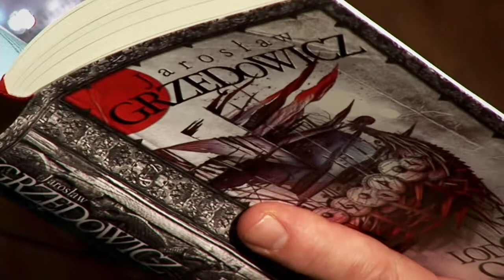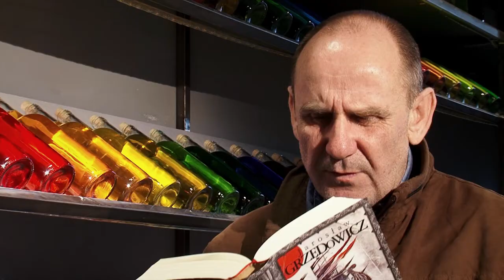Sławomir Orzechowski prezentuje Świat Lodowego Ogrodu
Sławomir Orzechowski z wielką pasją prezentuje kolejny fragment "Pana Lodowego Ogrodu".

"Pan Lodowego Ogrodu" to czterotomowa powieść Jarosława Grzędowicza napisana z rozmachem godnym dzieł Hieronima Boscha, Stevena Spielberga, J.R.R. Tolkiena, George'a R.R. Martina.

Premiera czwartego i ostatniego tomu miała miejsce 30 listopada 2012r.

Nagrania dokonano w za co bardzo dziękujemy.

Film wyprodukowało Goldenbox.pl.

Animacja: Bogusław Kurek
Muzyka: Midgaard
Grafika okładek: Piotr Cieśliński
Grafika w treści: Dominik Broniek